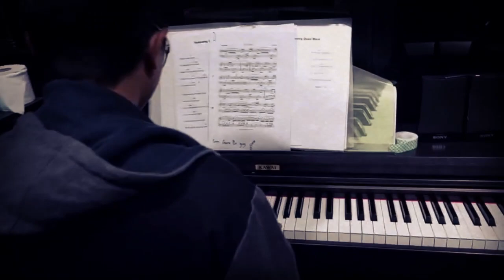BTOB(비투비) - Missing You (그리워하다) Cover Music Video | Covered by Monkey group from ACN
คลิปวีดีโอนี้ เป็นส่วนหนึ่งของวิชาดนตรีนาฏศิลป์

| Members |
Chawin Phaikeaw
Baramee Wannawong
Alexander Smith
Pattadon Chomkoh
Atatis Songpracone
Thumtakorn Pariyasiritanon
Natchanon Meadkuntod